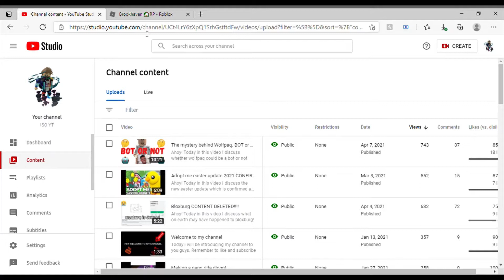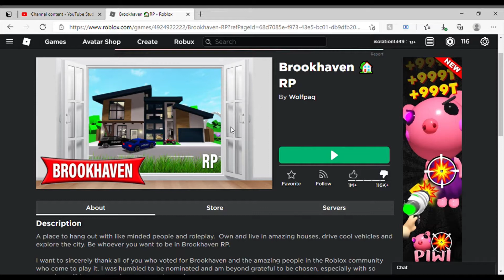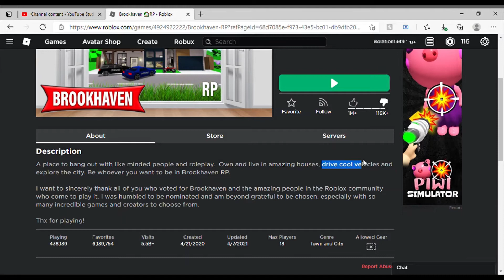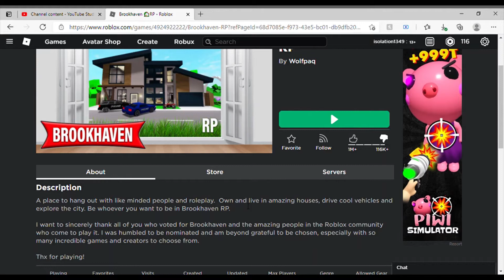Brookhaven IS OVERRATED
Ahoy! Today in this video I explain why i think Brookhaven is overrated.